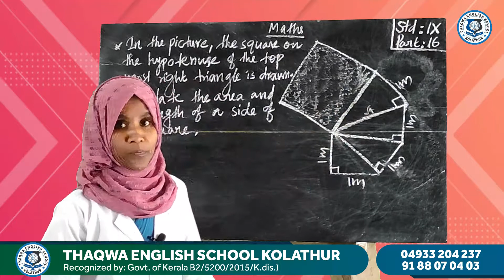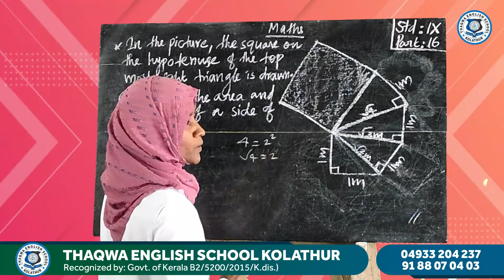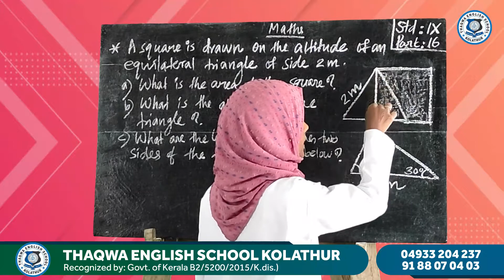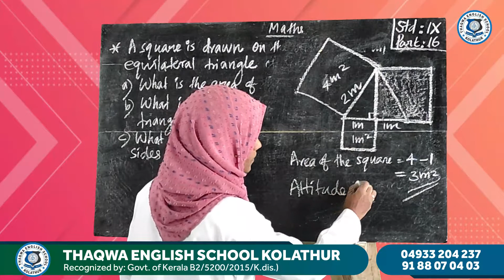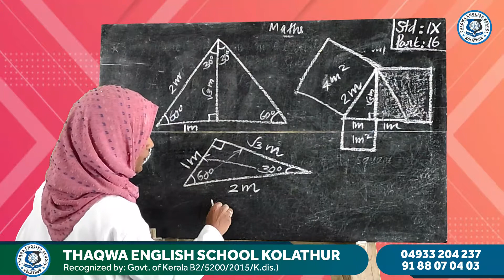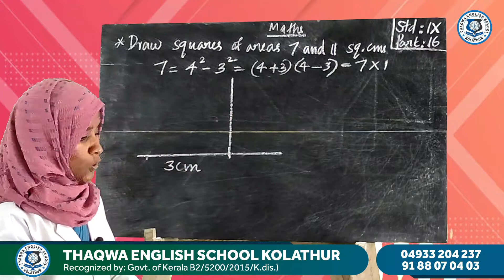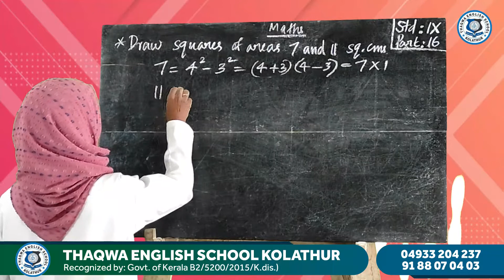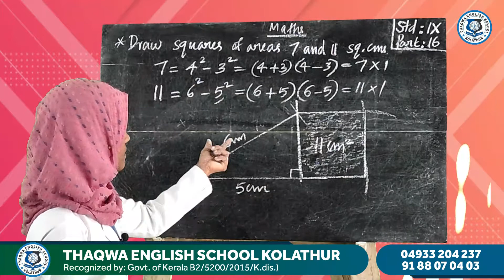Class 9 Maths Part 16 Fathima